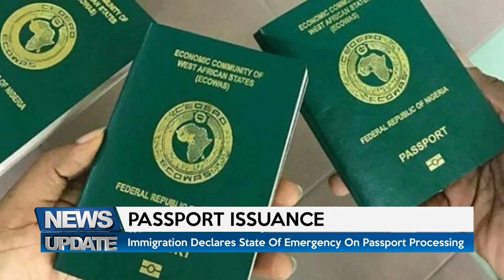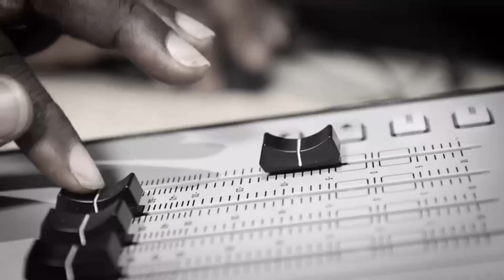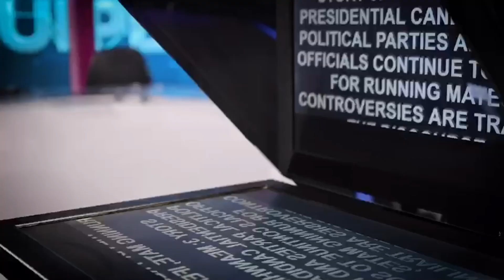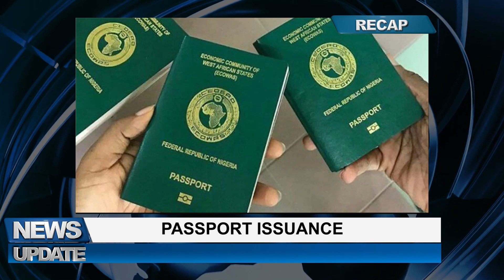NEWS UPDATE @ 10 AM. 18/06/2023